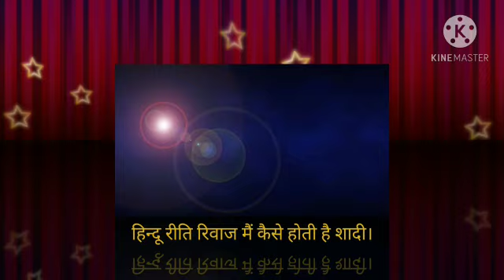दूल्हे की विनायक स्थापना और हल्दी की रस्म।।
विनायक स्थापना।
"वर्कतुण्ड महाकाय सूर्यकोटि समप्रभः नमः।।
निर्विघ्न कुरु मैं देवस्य सर्व कार्यशु सर्वदा।।"

किस प्रकार हल्दी की रस्म होती है।

दूल्हे की।
कोई भी शुभ कार्य शुरू करने से पहले

गणपति जी की स्थापना की जाती है।।
ताकि सब काम आसानी से बिना रुकावट के निपट जाए।

इसलिए हर शुभ कार्य को करने से पहले गणपति जी का धयान किया जाता है।।

##vinayak sthapna###

विनायक स्थापना के बाद दूल्हे को हल्दी चढ़ाते है।।

तेल ,हल्दी।।।